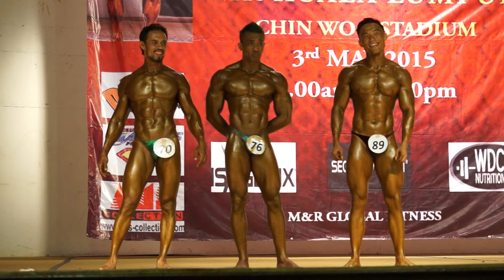MR KL 2015: Champ of Champs - Below 70kgs Overall Champ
3 MAY 2015
CHIN WOO STADIUM